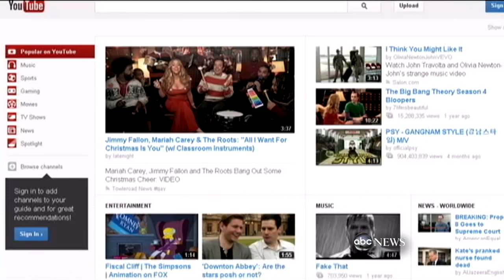Nurse Duped by 'Queen's' Prank Call Found Dead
A look at pranks gone wrong after a royal crank call to Duchess Kate's hospital ended in tragedy.